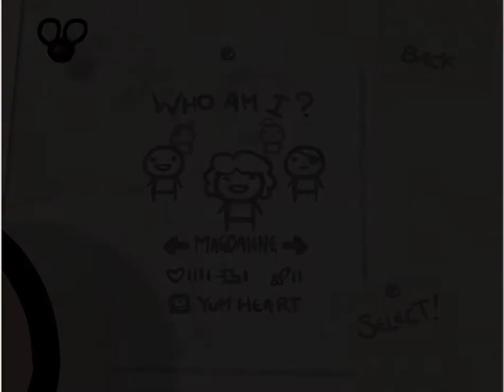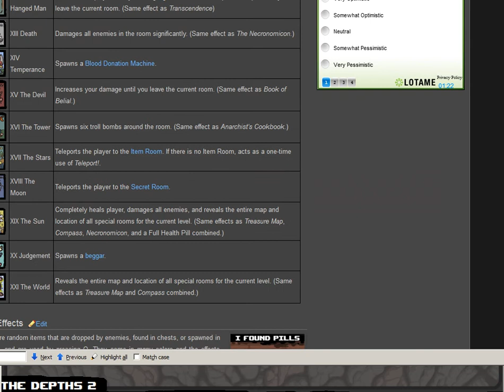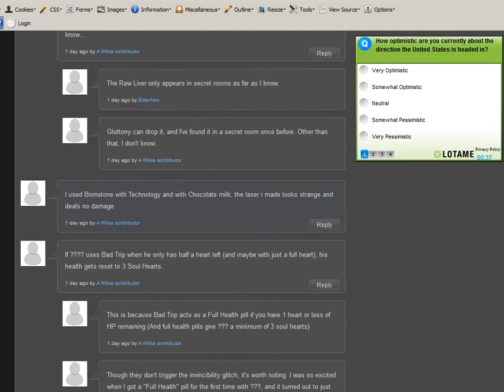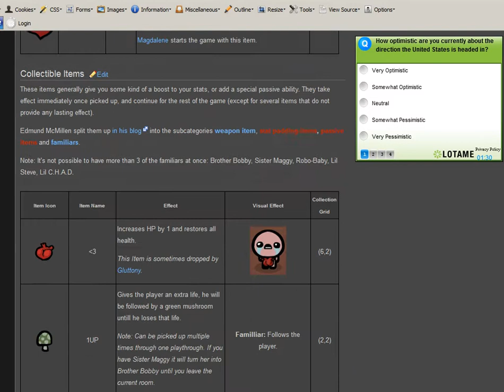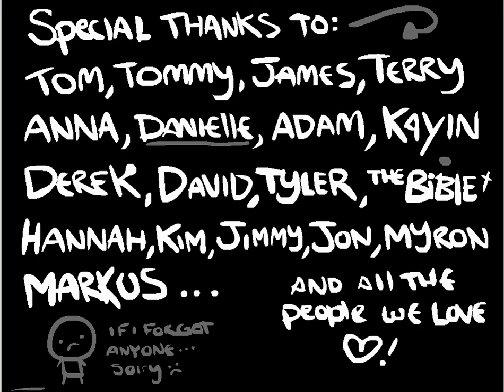let's play "The binding of Isaac" 6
More of this game, this is a long, but successful run.